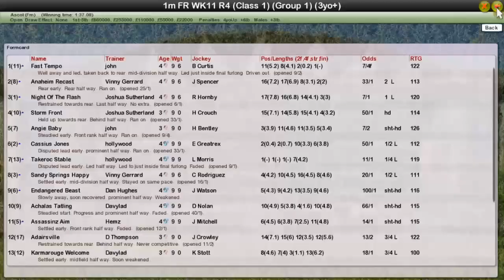FR WK11 R4 Qipco Queen Elizabeth II Stakes